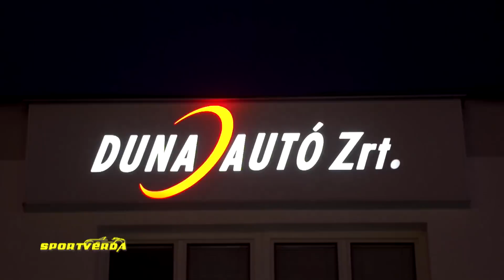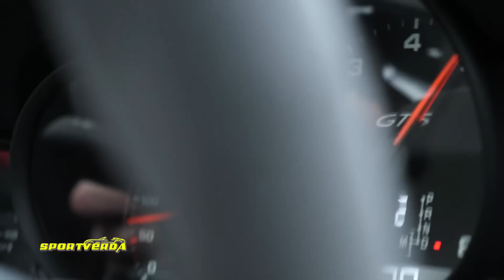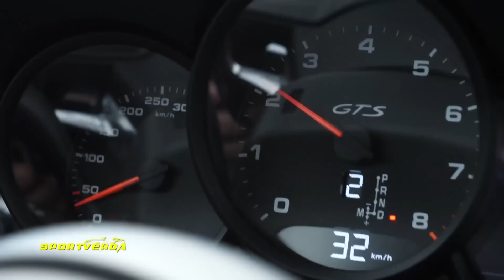Porsche 911 Carrera GTS Cabriolet teszt - SportVerda (Tordai István)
Porsche 911 Carrera GTS Cabriolet teszt. A SportVerda - Duna Autó stúdióban: Kiss Virág, Nyertes Zsuzsa, Tordai István (2018. április).